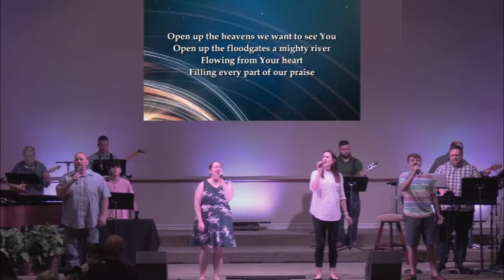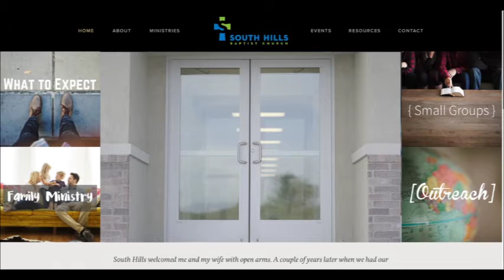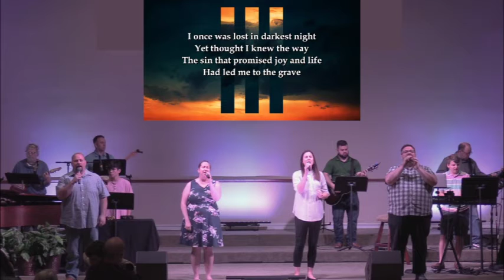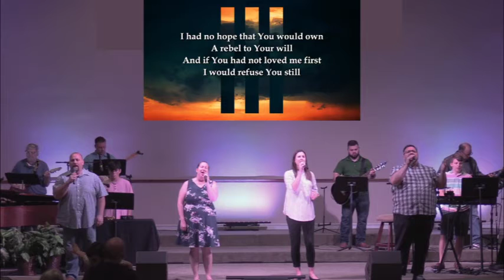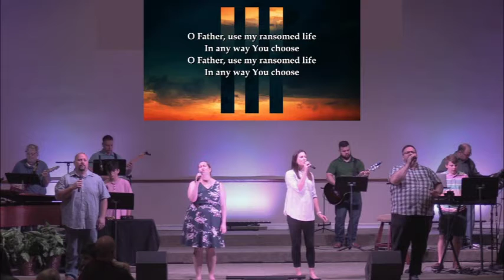Worship Service - June 6, 2021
South Hills Baptist Church
Worship Team: Open Up the Heavens, Victor’s Crown, All I Have is Christ, Be Thou My Vision, You Are the Lord
Ministry Moment: Media Improvement Project
Bible Study, Sermon
Pastor Chris Wright
Rebuild: Covenant Celebration
Nehemiah 10